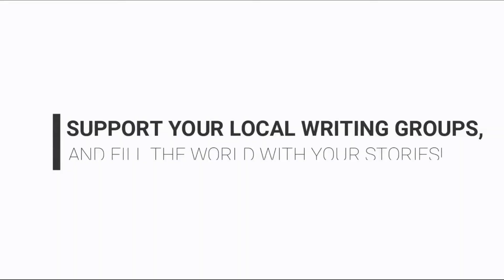Motivational Minute with Paige Lavoie #79: A Cleaning Challenge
Join Paige Lavoie every Monday for a writing pep talk and writing motivation! This week Paige issues a challenge! Let's tidy up our workspaces and allow them to be stress-free areas of inspiration.

Thanks to Paige Lavoie for putting together our videos and being a regular contributor to our channel!